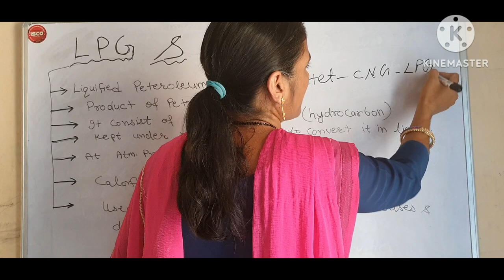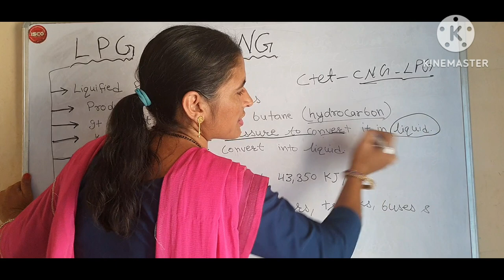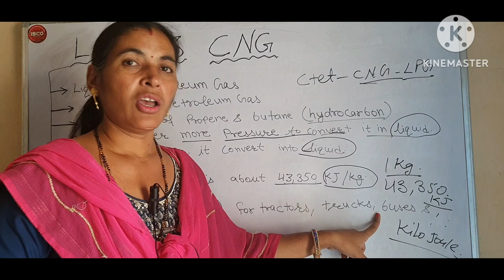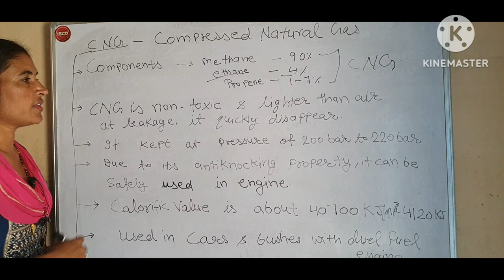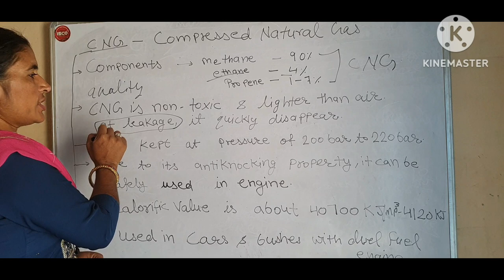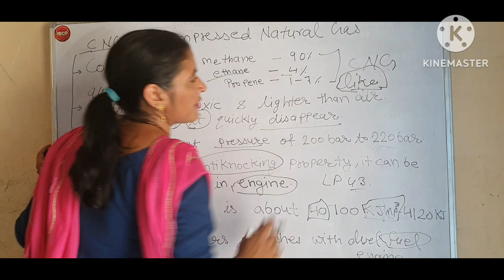What are the advantages of using CNG and LPG as fuels?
CNG and LPG
One of the most significant differences between CNG and LPG is that CNG is significantly less expensive than LPG. It is important to note, however, that LPG has a significantly higher calorific value when compared to compressed natural gas.

Compressed Natural Gas
Characteristics of CNG
Advantages of CNG
CNG is an abbreviation for “Compressed Natural Gas,” whereas LPG is an abbreviation for “Liquefied Petroleum Gas.” The primary distinction between compressed natural gas (CNG) and liquid petroleum gas (LPG) is found in the constituents that make up these fuels. While compressed natural gas (CNG) is primarily composed of methane, liquid petroleum gas (LPG) is composed primarily of propane.Alkane is found in both compressed natural gas and liquid petroleum gas. Both are sources of energy. Both have a calorie count associated with them. LPG has a higher calorific value than compressed natural gas.

CNG and LPG are considered to be gaseous fuels, and their combustion is similar to that of natural gas.

Compressed Natural Gas
CNG is a fuel which can be used in place of diesel, petrol, and LPG in a variety of applications(liquefied petroleum gas). The combustion of CNG emits fewer toxic gases than the combustion of the other fuels mentioned above. Natural gas poses a lower risk of explosion in the event of a leak when compared to other liquids because it is lighter than air and scatters quickly once it is released.

Characteristics of CNG
In addition to having non corrosive and nontoxic properties, CNG has no odour, no colour, and has no taste or smell.
The primary application of ethanol in automobiles is as a gasoline substitute.
Methane is the primary constituent of compressed natural gas (CNG).
It generally emits a small amount of greenhouse gases.
Because it easily dissipates into the air, it is extremely beneficial.
Advantages of CNG
CNG has a number of advantages.

It is less expensive than its alternative replacements, such as diesel and gasoline, which are used to power buses and other automobiles.
The cost of maintenance for cars that run on compressed natural gas is extremely low, especially when compared to vehicles that run on diesel or gasoline.
In comparison to other alternatives, such as petrol and diesel, it is more environmentally friendly because it emits fewer toxic and unnecessary gases.
It helps to extend the life of lubricating oil because the crankcase oil does not dilute and contaminate the lubricating oil.
It necessitates a high temperature, with an autoignition temperature of 540oC or higher.
Liquefied Petroleum Gas
A liquid mixture of the volatile hydrocarbons propene, propane, butene, and butane, liquefied petroleum gas (LPG), also known as LP gas, is a type of compressed natural gas. It was first used as a portable fuel source as early as 1860, and since then, its production and consumption for both domestic and industrial purposes have increased significantly. Additionally, a typical commercial mixture may contain the gaseous solvents ethane and ethylene, as well as a volatile mercaptan, which serves as an odorant and safety precaution.

Characteristics of LGP
Obtainable through the processing of crude oil or directly from the North Sea, ethane is a natural gas.
The substance is colourless and odourless. In order to give it its distinctive smell, an odorizing agent is added just before distribution.
When in liquid form, it weighs half as much as water. It will float on water for a short time before vaporising.
It is easily liquefied under pressure and takes up only about 1/250th of its gaseous volume when liquefied. This means that a large amount of LPG can be stored in a relatively small amount of physical space.
Either commercial butane or commercial propane can be used for this purpose. Propane and butane are both used in the same way, but propane has a lower boiling point and therefore a higher storage pressure. Commercial propane is primarily used as an outdoor fuel, whereas commercial butane is primarily used as an indoor fuel.
Advantages of LGP
LPG is a lightweight fuel that is easy to transport.
The fact that it has a higher heating value means that you can heat your home at a lower cost.
Because LPG does not contain sulphur, it burns much more cleanly than other energy sources such as oil.
Due to the consistency with which it burns, liquid petroleum gas is more reliable than other forms of energy.
Additionally, LPG is ideal for those who do not have access to natural gas pipelines. Many households in the United Kingdom will benefit from the fact that it is easily transported and can even be stored underground with little risk.
Difference between LPG and CNG
CNG

LPG

Its primary application is as a substitute for gasoline in automobiles